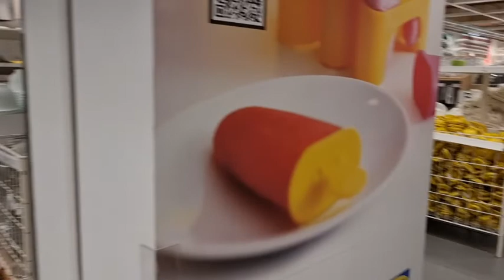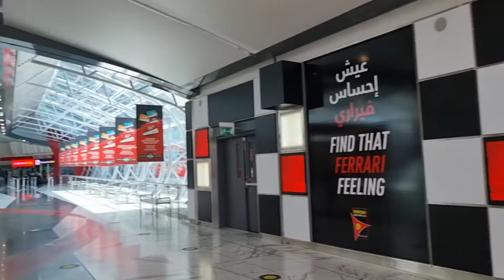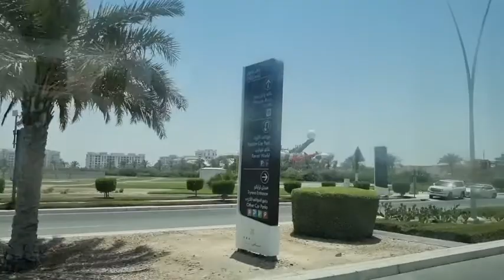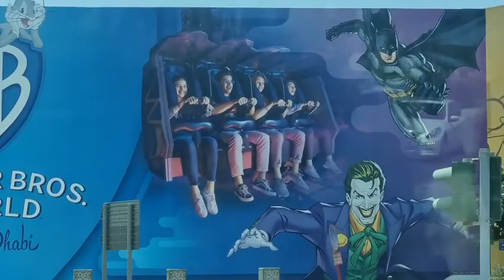EID HOLIDAY BREAKFAST AT IKEA | WITH 1002 FAMILY | VLOG #96 | EIDLE TAN